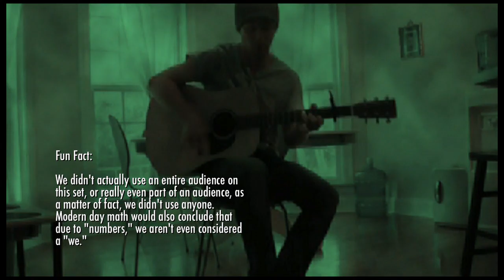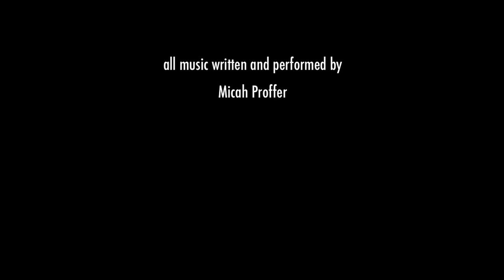Glimmer In The Ganzfeld - Bitchin' Kitchen Concerts Vol. 1 [HD]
A moment spent with a musician who plays for no one... every single day. His kitchen concerts for imaginary audiences are some of the saddest displays of humanity I've ever seen. As featured on the first volume of "Bitchin' Kitchen Concerts," which is now available in stores nowhere. for more nonsense.